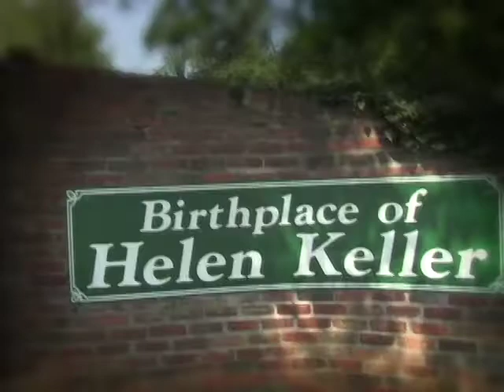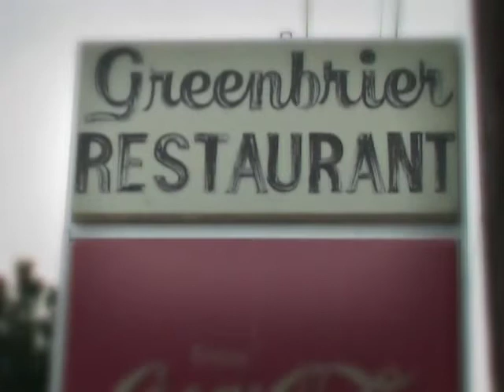Welcome to North Alabama